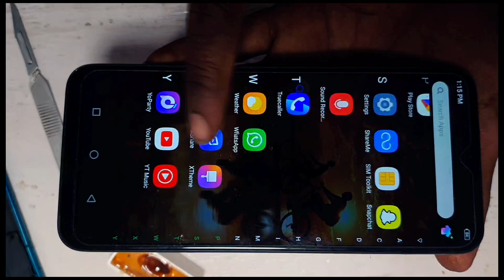Infinix Smart 5 Dead solution // Infinix Smart 5 Short Problem // Short Problem Solution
infinix smart 5a frp bypass

infinix smart 5a hard reset

infinix smart 5a ka lock kaise tode

infinix smart 5a unboxing

infinix smart 5a charging problem

infinix smart 5a reset kaise kare

infinix smart 5a charging jumper

infinix smart 5a frp bypass 2023

infinix smart 5a otg setting

infinix smart 5a dead solution

infinix smart 5a dead

infinix smart 5 dead solution

infinix smart 5 dead no power

infinix smart 5a network problem

infinix smart 5 network problem

infinix smart 5 me net nahi chal raha hai

infinix smart 5 network ic

infinix smart 5 network settings

infinix smart 5 network jumper solution

infinix smart 5 me network speed kaise badhaye

infinix smart 5 ka network problem

infinix smart 5 network

infinix smart 5 mein net nahin chal raha hai

infinix smart 5a sim

infinix smart 5 no sim card problem

infinix smart 5 sim not working

infinix smart 5 sim card problem

infinix smart 5 sim settings

infinix smart 5 dito sim no signal

infinix smart 5a me airtel sim kaise chalaye

infinix smart 5 sim tray

infinix smart 5 sim card slot

infinix smart 5 sim emergency calls only problem

infinix smart 5 jio sim unlock

infinix smart 5 ringer not working

infinix smart 5 charging not save

infinix smart 5 no command

infinix smart 5 no service solution

infinix smart 5 not charging

infinix smart 5 no sound

infinix smart 5 touch not working

infinix smart 5 no power

infinix smart 5 notification bar

change

infinix smart 5a jio exclusive offer

infinix smart 5 ringer jumper

infinix smart 5 mic jumper solution

infinix smart 5 charging ic jumper

infinix smart 5 charging jack change

infinix smart 5 battery jumper

infinix smart 5 charging jumper solution

infinix smart 5a pl

infinix smart 5a pattern unlock

infinix smart 5a price

infinix smart 5a pubg test

infinix smart 5a password unlock

infinix smart 5a price in bangladesh

infinix smart 5a price in pakistan

infinix smart 5 pubg test

infinix smart 5 price in pakistan

infinix smart 5 pro frp bypass

infinix smart 5 on off problem

infinix smart 5 safe charging on

infinix smart 5 only charging light

infinix smart 5 auto on off problem

infinix smart 5 price in bangladesh

infinix smart 5 emergency calls only

infinix smart 5 how to reset

infinix smart 5 stuck on logo

infinix smart 5 not turning on

infinix smart 5 hang on logo

infinix smart 5a ringer ways

infinix smart 5a ringtone

infinix smart 5 ringtone

infinix smart 5 me ringtone kaise set kare

infinix smart 5 mein ringtone kaise lagaen

infinix smart 5 ringtone setting

infinix smart 5 ka ringtone kaise set karen

infinix smart 5 ki ringtone

infinix smart 5 ringer ic

infinix smart 5 low network problem solution

infinix smart 5 network speed